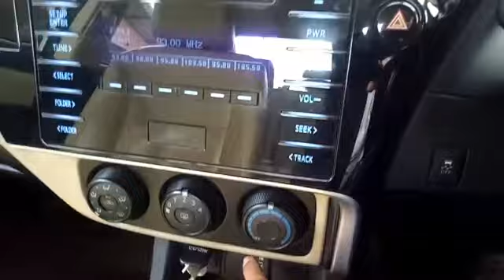แท็กซี่ไทย!!วันนี้วิ่งดีไหมในช่วงโควิดแบบนี้??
แท็กซี่ไทย ช่วงโควิดแบบนี้วิ่งดีไหม แท็กซี่ไทย ออนทัวร์  🆔 ติดต่อสอบถาม 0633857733